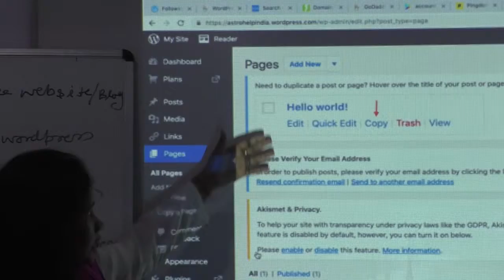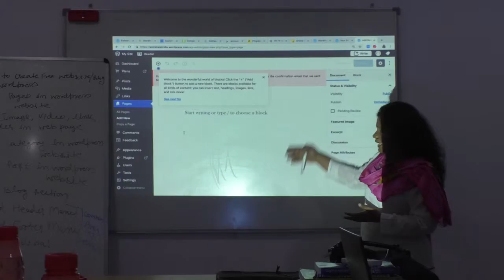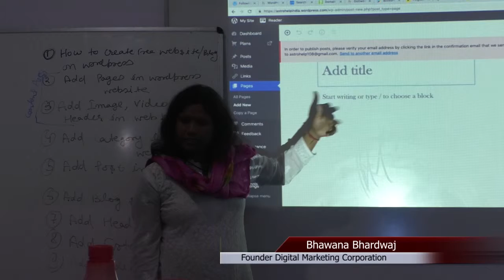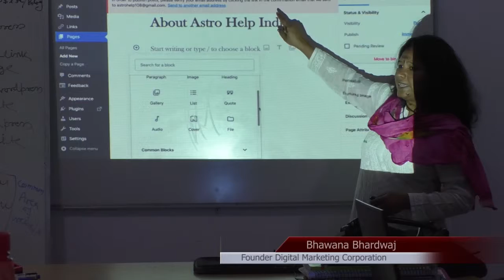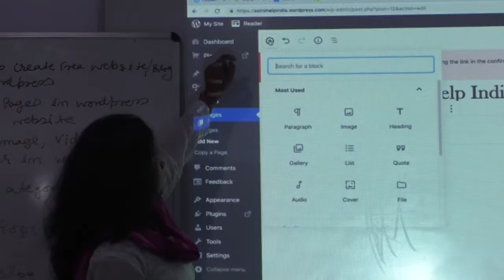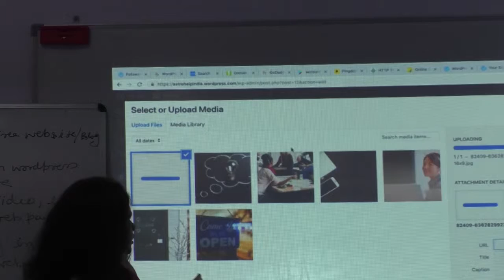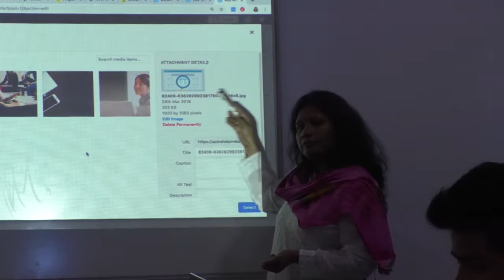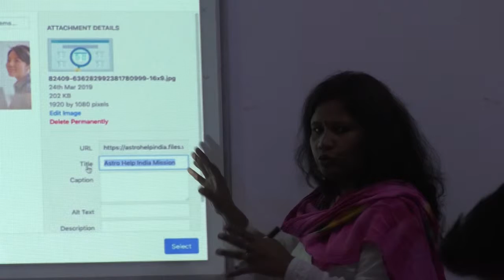How to Make a Attractive WEBSITE for FREE Simple & Easy (Part 4) |BHAWANA BHARDWAJ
Create a Website with Free cloud Hosting and Domain :: How to create a free website in Hindi?. How to Make a Website for free?.
In this WordPress Tutorial for beginners you will learn how to create a  word press website with the theme and page builder.
You can be a complete beginner and have never built a Website before. After this Wordpress Tutorial you will be able to make a Website or Homepage, it is very easy and simple. The website is even responsive.